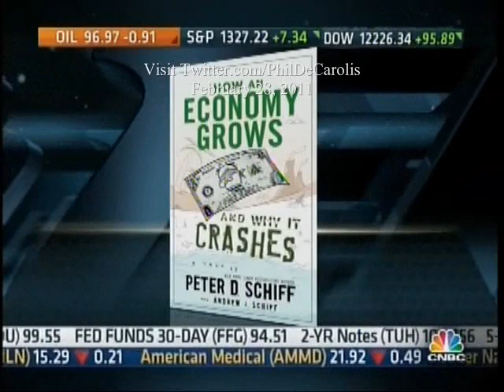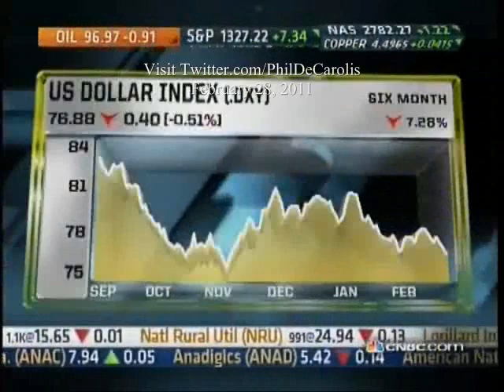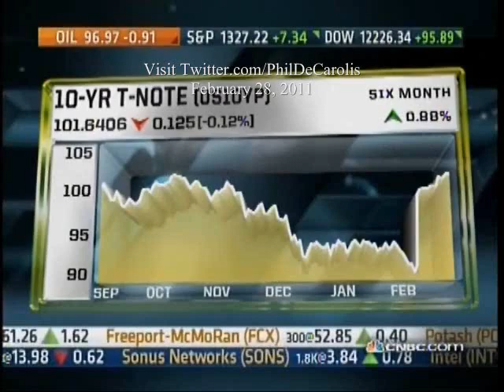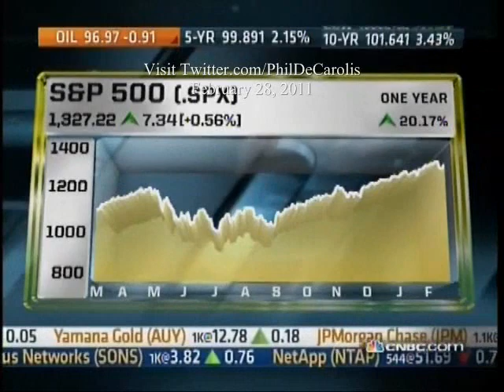2/28/2011 Peter Schiff On Fast Money: U.S. Gov't Running Biggest Ponzi Scheme In History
***Don't forget to add Peter as a friend on FaceBook!!